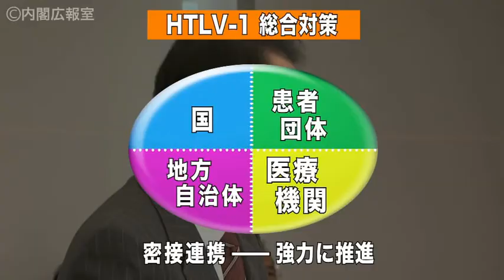第８話【医療】 ＨＴＬＶ－１特命チーム、一気に前進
他の政治ニュースに注目が集まり、殆ど報道されませんでしたが、昨日はとても大切な政策決定がありました。多くの難病問題にとって「モデル」となり得るような話です。